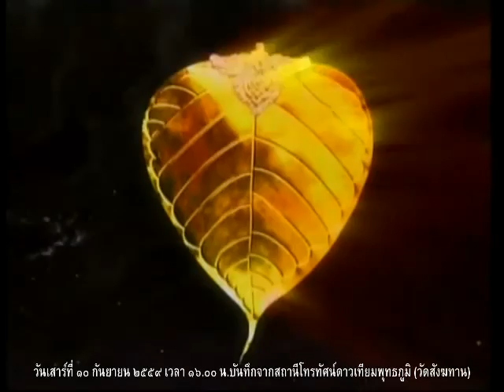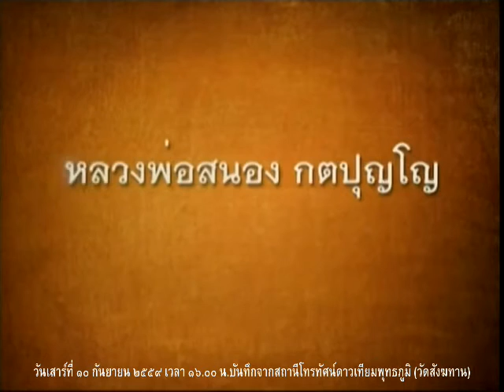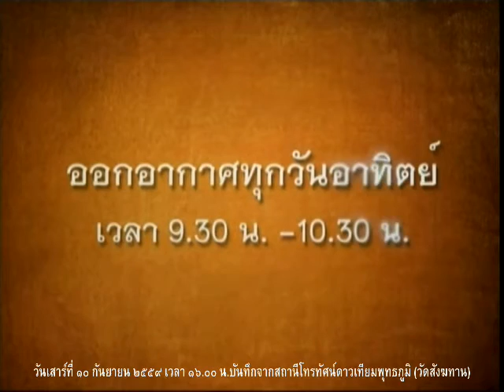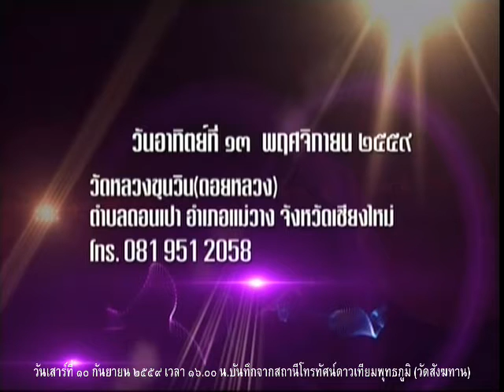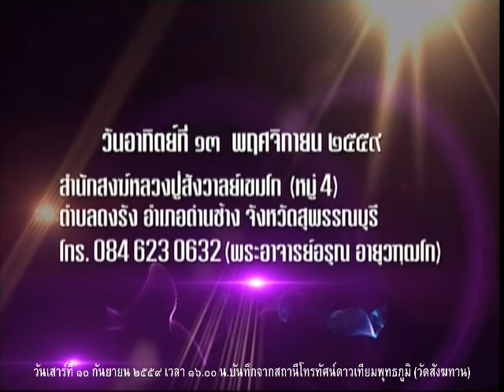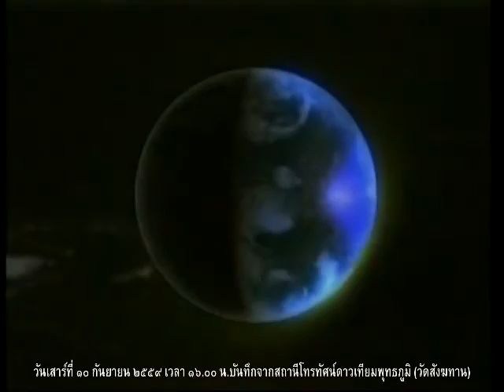วันเสาร์ที่ ๙ ก.ย.๕๙ รายการธรรมะสว่างใจ หลวงพ่ออุดม ปริปุณโณ วัดบ้านพลับ จังหวัดสระบุรี